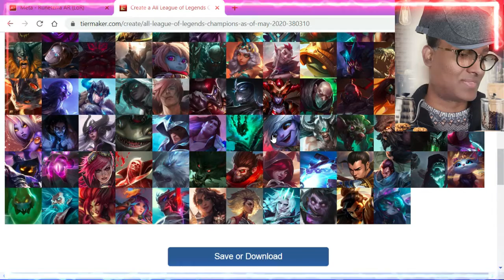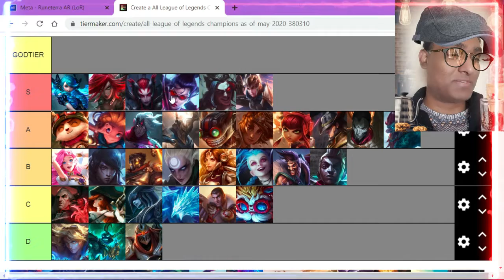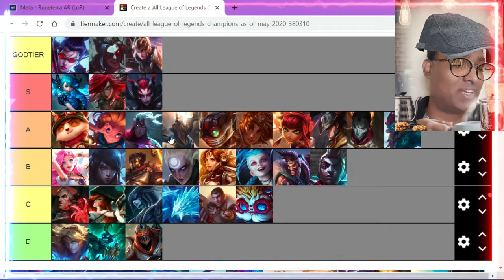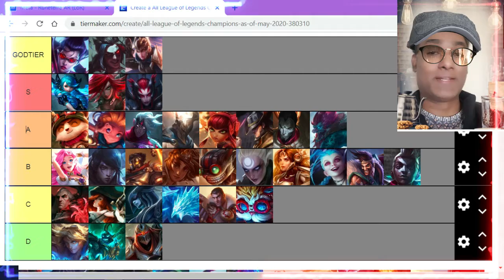Is Vayne Back on Top? | Legends of Runeterra | Meta Monday | Patch 3.20 | Best Decks | Tier List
Hiiii Everybody!

Today's Monday Meta reports looks at the strongest decks in Patch 3.20. Vayne is champion that is still strong, check out her best decks and her place on this week's Decks Tier List,
0:00 Intro
0:04 Most Played Decks
13:30 Highest Win Rate Decks
17:20 Tier List

I r Ravisto, and I r just some dude who enjoys card/ccg games. My current passion is Legends of Runeterra (currently Master Rank). Expect regular uploads on weekdays, including both full length videos as well as shorts.

My videos will focus on all things Legends of Runeterra, including gameplay, deck guides (including best decks and beginner decks), LoR Meta trends, LoR tier lists, LoR patch notes and updates, runeterra lore, lor interactions, arcane updates, runeterra mmo updates, card reviews and path of champions.

Proposed Weekday Schedule (this will change periodically based on game metas etc):
Meta Monday (LOR) : Discussion Video
Tryhard Tuesday : Legends of Runeterra Climb to Masters and Beyond
Whacky Wednesday : Legends of Runeterra chill video
Tryhard Thursday : Race to Masters
Free for All Fridays : Variety Day (chill videos exploring the lore of runeterra)
Weekends : No planned uploads. Will be online periodically having fun